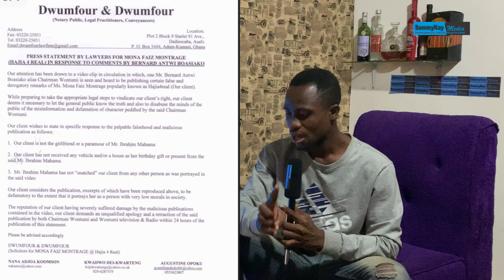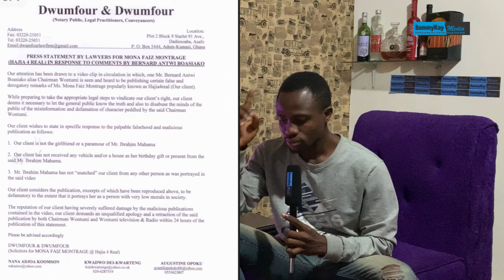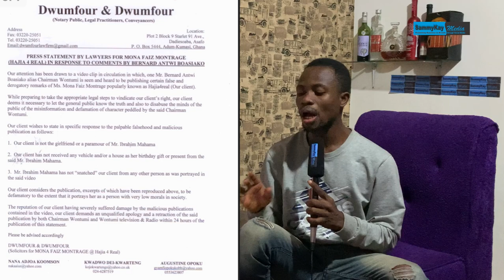NPP's Sir John k!.lled by K0r0na,Hajia 4real's lawyers gives Chairman Wontumi 24hrs to apologise els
NPP's Sir John k!.lled by K0r0na,Hajia 4real's lawyers gives Chairman Wontumi 24hrs to apologise else